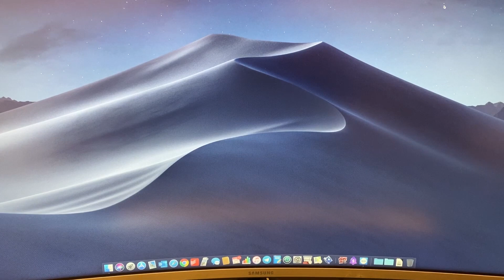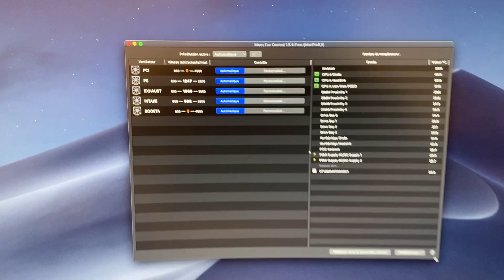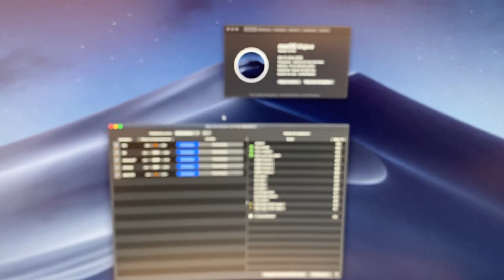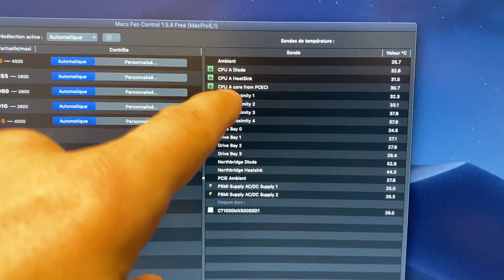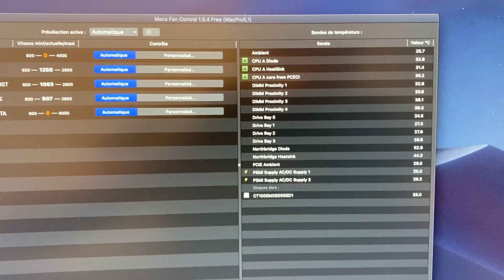Upgrade de mon Mac pro de 2009 (CPU, GPU, RAM et Catalina) et remplacement des ventilateurs.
Voici comment j'ai upgradé mon Mac pro de 2009 :

Par étape, ce que j’ai fait :

Je suis parti de Snow Leopard.
Mac pro mono processeur 4 coeurs à 2.66 Ghz
Carte graphique d’origine Nvidia GeForce GT120
8 Go de RAM
5 Ventilateurs d’origine
Disque dur d’origine
OS Snow Leopard

Pour arriver à :
Mono processeur 6 coeurs à 3.46Ghz
Carte graphique Sapphire Radeon RX580 8Go
48 Go de RAM (et non 64 comme dans la vidéo. 3x16 max supporté sur ma machine).
5 Ventilateurs Noctua
Disque SSD Crucial 1To
OS Catalina

1. Installer El Capitan (OS 10.11) et flasher le Mac de 4.1 à 5.1

2. Commander de la RAM (trouvé sur Ebay)

3. Définir quel processeur max vous pouvez mettre. Vous pouvez voir les processeurs selon modèle dans ce post

Perso, je voulais prendre le W3690, et l’on m’a conseillé le X5690 à la place, trouvé sur Ebay

4. Ensuite, en attendant que le matos Ebay arrive, j’ai commandé sur un site suisse (je suis suisse) digitec.ch, un disque SSD Crucial

ATTENTION, vous avez besoin d’un câble 2 x mini 6 pin vers 8 pin. J’ai trouvé ça en suisse, mais vous pouvez le trouver aussi sur Ebay, ex (C’est pour alimenter la carte graphique depuis la carte mère).

5. Cloner facilement son disque dur vers le SSD Crucial (ATTENTION, il existe un support pour faire tenir le disque SSD sur les tiroirs su Mac. Je n’en avait pas et j’ai donc bricolé une plaquette pour simplement soutenir le disque). En cherchant un peu vous trouverez ce support…

6. Remplacer la carte graphique GT120 par la RX580 ATTENTION, la RX580 n’est pas reconnue sous El Capitan. Il faut pour cela installer High Sierra minimum, voir Mojave. Donc moi j’avais laissé la carte GT120 en parallèle puis installé High Sierra. Ensuite, j’ai du enlever la GT 120 pour installer Mojave. Peut-être qu’on peut installer directement Mojave, mais je suis passer d’abord par High Sierra. Je ne trouve plus les liens des autos Youtube, mais il y en a tellement que vous n’aurez pas de souci. Je précise que ces 2 OS on été installé de manière native, sans patch, avec les vrais logiciels originaux.

8. Ensuite, remplacement de la RAM, là, c’est trop facile, pas de lien (mais vous trouverez si vraiment vous en avez besoin).

9. Remplacement des ventilateurs. Ma vidéo complète les infos manquantes dans la vidéo que j’ai suivi

10. Puis pour finir, installation de Catalina, version patchée cette fois-ci, grâce à dosdude j’ai un peu galèré, car avec la carte RX580, vous n’avez plus d’affichage au démarrage, uniquement lorsque l’écran se charge avec le bureau. Donc lors de l’installation de Catalina, j’ai du attendre plus de 20 minutes avec l’écran noir en me demandant si quelque chose se passait ou pas, et finalement, tout était en train de s’installer.

Donc du coup j’ai installé Catalina directement sur le disque, sans passer par un disque externe. Je vous conseille de faire des backups avant avec Time capsule. Mais j’ai quand même fait un support bootable sur une clé usb de Catalina + patch au cas ou.

Bon à savoir, avec la carte RX580, plus d’écran de boot (donc plus rien quand vous voulez choisir le disque de démarrage avec alt enfoncé au démarrage de l’ordi), donc un peu gênant parfois, notamment si vous devez désactiver le SIP, car il faut passer par le terminal qui se trouve en mode recovery, atteignable en maintenant cmd+R au démarrage, mais il faut être patient, dans mon cas, maintenir jusqu’à entendre le son du mac qui monte, puis attendre au moins 2 minutes (voir 3) et ensuite le mac monte en mode recovery. C’est comme cela que j’ai installé Catalina, en désactivant d’abord le SIP puis en installant directement sur le disque.